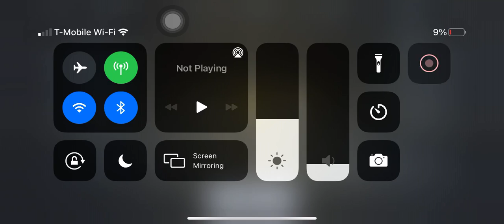Easy COD mobile win